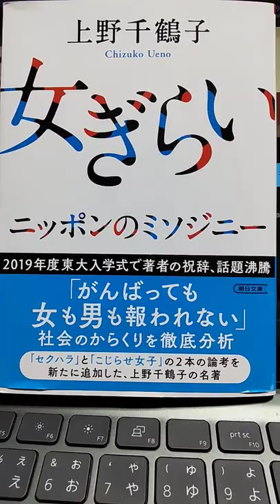女ぎらい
女ぎらい (朝日文庫) 文庫 – 2018/10/5
上野千鶴子  (著)